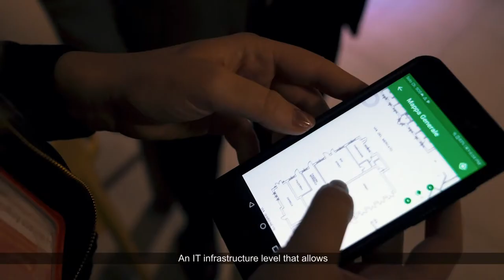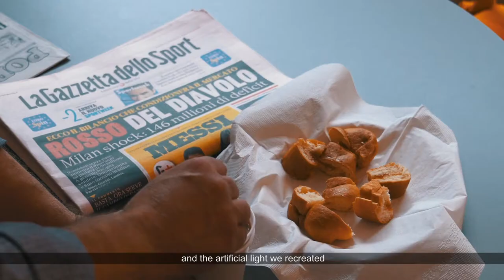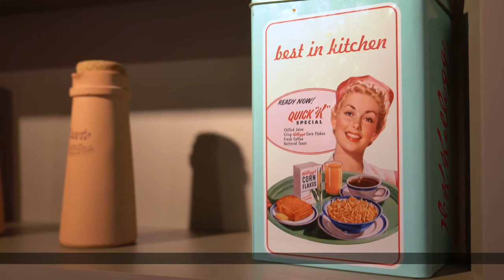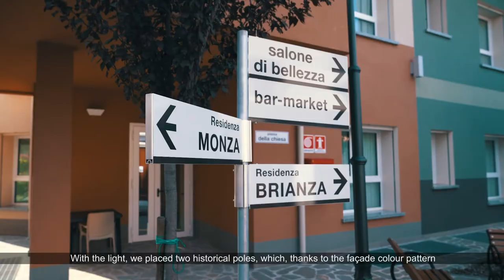Il Paese Ritrovato - english subtitles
A place born to make a difference
Il Paese Ritrovato® is organized like a small country, where people lead a normal life, feeling at home while receiving the necessary attention. "A real place that wants to slow down cognitive decline and minimize disabilities in daily life, offering the resident person the opportunity to continue living a rich life that is suitable for his / her abilities, desires and needs.